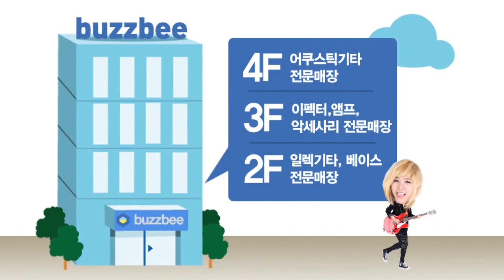Mono Cases M80 Stealth Guitar Case